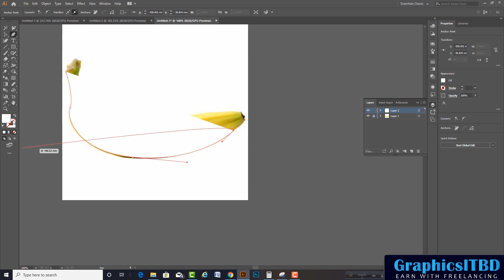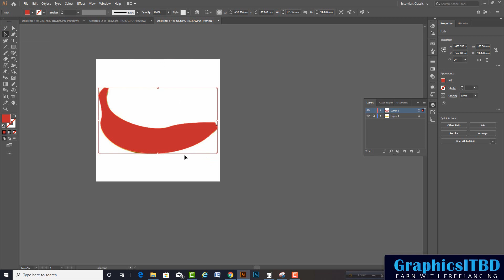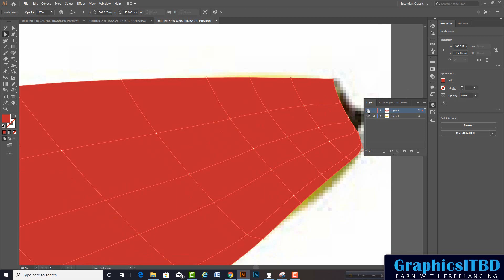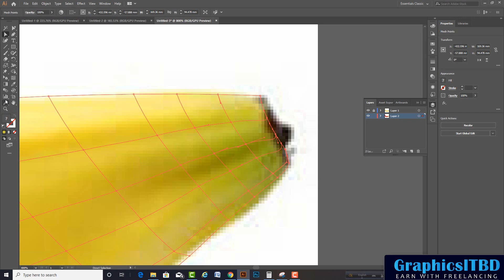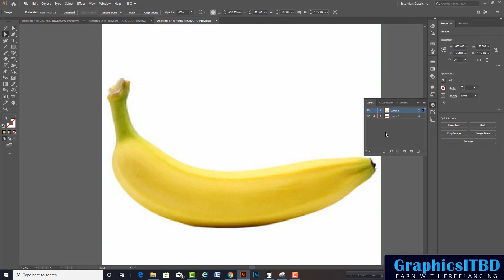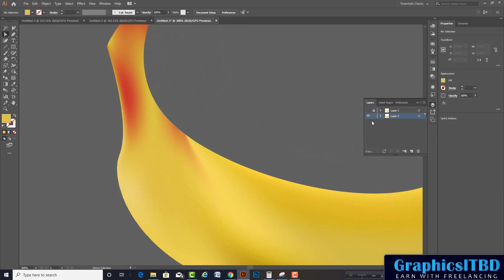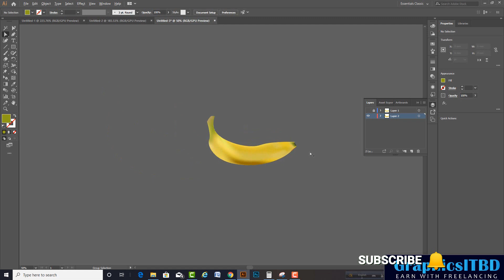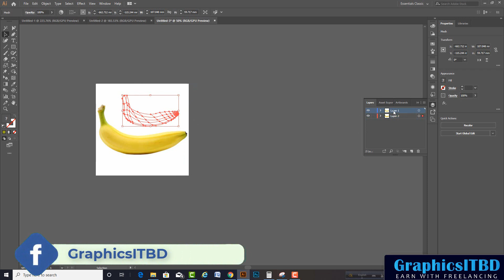Adobe illustrator tutorial Bangla: Class 13 Mesh Tool । Realistic Banana design.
এই  Playlist এ গেলে A-Z step by step টিউটোরিয়াল সাজানো পাবেন।